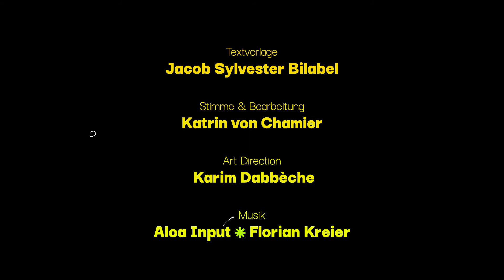11 Thesen: Kultur ist weder effizient noch suffizient (7/11)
These 7/11 ~ Kultur ist weder effizient noch suffizient